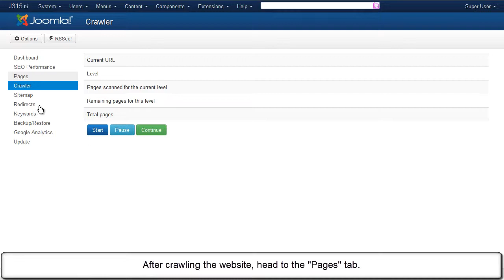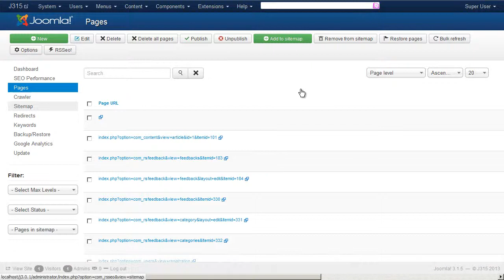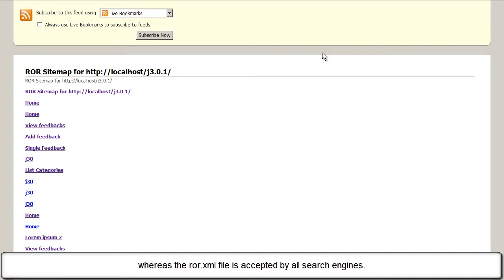RSSeo! XML sitemap